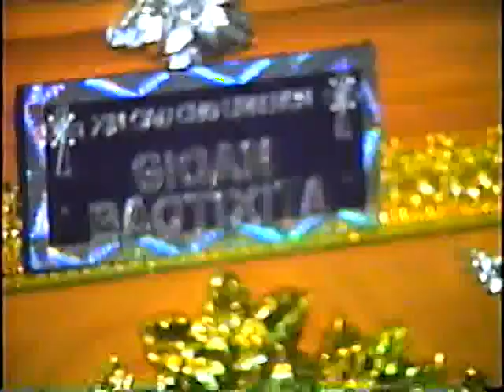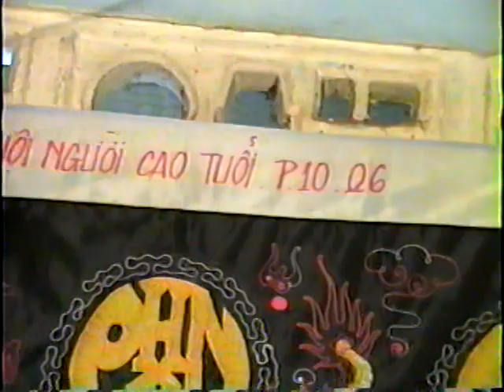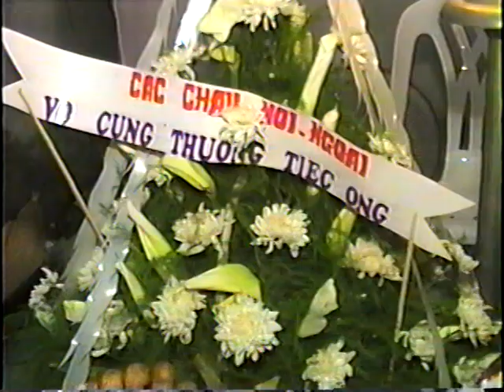ONG TRAN HUNG BANG 2